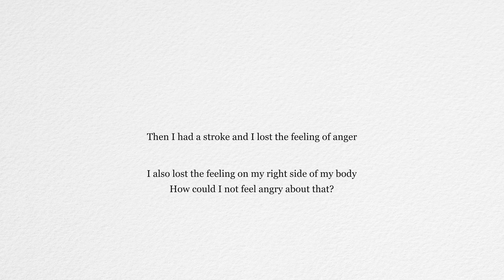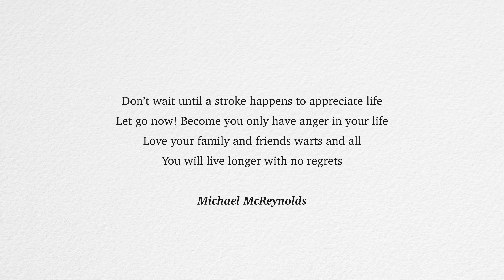Words & Art-- Pegasus Gallery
The Pegasus gallery in Corvallis, Oregon celebrated National Poetry Month with a display of words and art.

Jason Shaw
“Solo Acoustic Guitar”“ Jason Shaw (audionautix.com)

Video by The Fafnir Projects